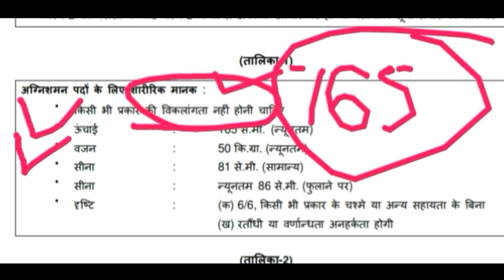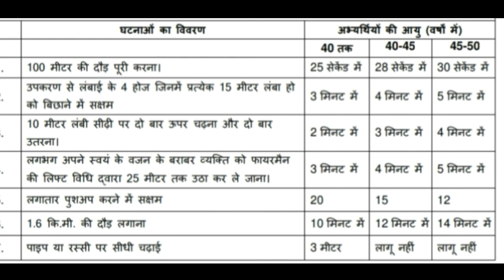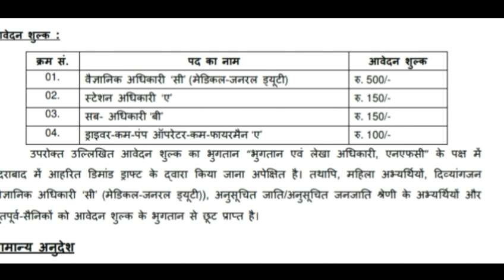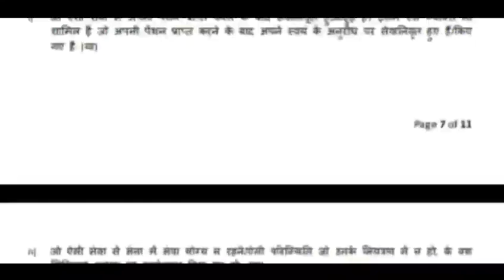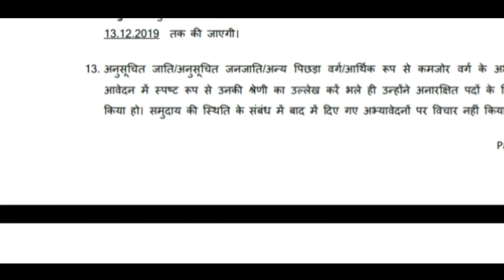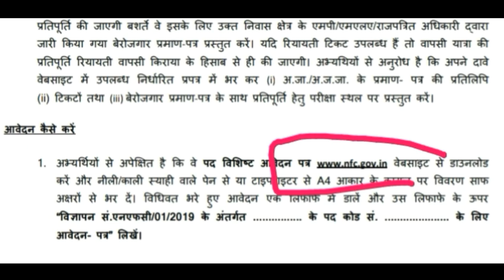रिफाइनरी सीधी भर्ती 2020// CFC RECRUITMENT // REFINERY JOB 10TH PASS //FIRMAN JOB //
IOCL
IOCL Recruitment
IOCL Recruitment 2019
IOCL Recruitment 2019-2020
Indian Oil
Indian Oil Bharti 2019
Indian Oil Vacancy
IOCL vacancy
Maharashtra
ITI Jobs
Diploma Jobs
BTech Jobs
Apprentice
Apprenticeship
Goa
Gujarat
Dadra & Nagar Haveli
Madhya Pradesh
Chhattisgarh
Delhi Jobs
Delhi Vacancy 2018
Delhi Vacancy 2019
10th Pass Govt Jobs
12th Pass Govt Jobs
10th Pass Govt Jobs in Jharkhand
12th Pass Govt Jobs in Jharkhand
10 Pass Job in Jharkhand
12 Pass Job in Jharkhand
Graduation
Graduation Jobs
Graduation Jobs in Delhi
Graduate Vacancy
Multi Tasking staff Vacancy
District Youth Coordinator Vacancy 2018
Accountant Vacancy 2019
IB ACIO vacancy
IB JIO vacancy
Clerk Vacancy
10 Pass Jobs
12th Pass Jobs
Delhi Vacancy
Delhi Jobs 2019
Delhi Jobs
Government Jobs in Delhi
IB 2019 Syllabus